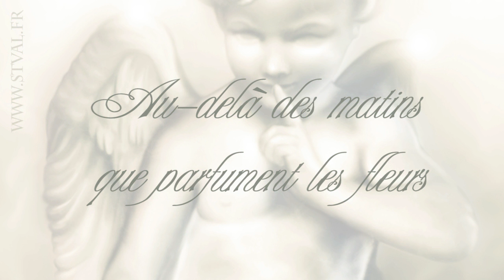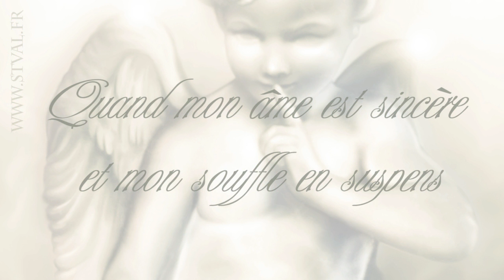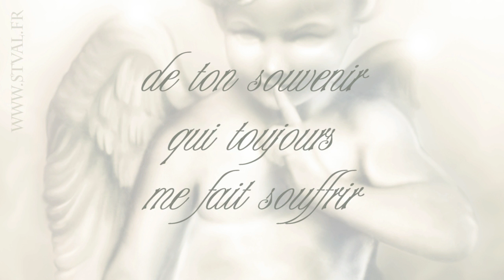Au-delà (Stephanie Valentin)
Lyrics :

Beyond the mornings that scent flowers
and the final torments of a spring that is dying
I know you I feel you
I'm not afraid
Beyond the moments where time has taken more
when colorless  life is no longer pink or gray
my heart warms
My angel
I dreamed of you
Strange
you were near me
Beyond lies and uncertain words
Beyond my dreams and my sorrows
and everything goes
Beyond the mysteries windblown
when my soul is sincere and my breath in suspense
I feel you and I know
that you hear me
My angel
Strange
Beyond my tears beyond my laughter
Beyond your memory that always makes me suffer
a breath
Beyond the fog of useless thoughts
Beyond my insomnia, my fragile nights

I often put new artwork and free downloads on my

- 2D and 3D animation
- Sculpture